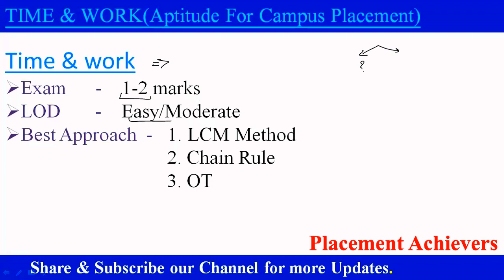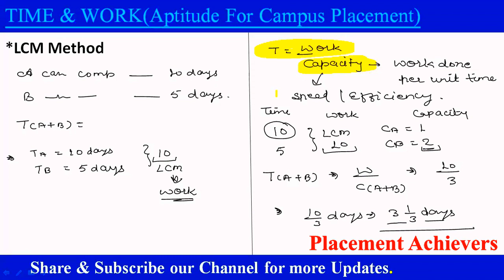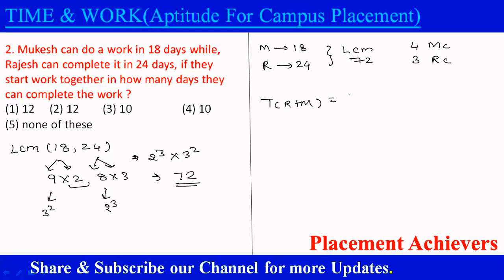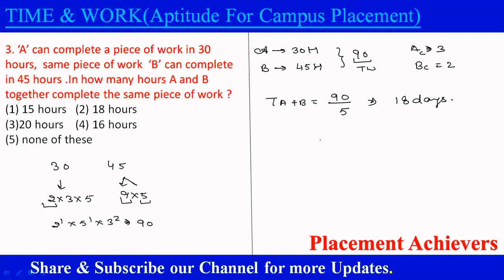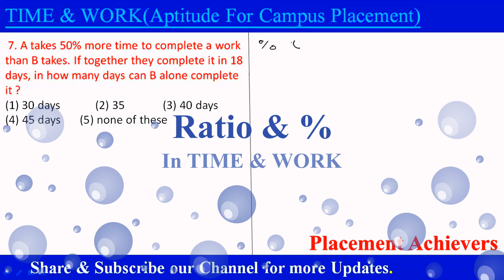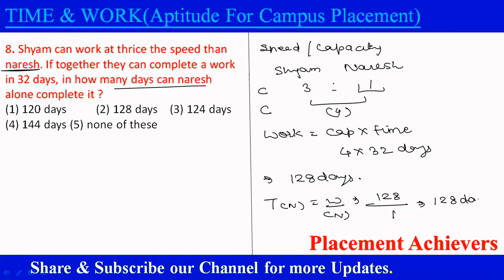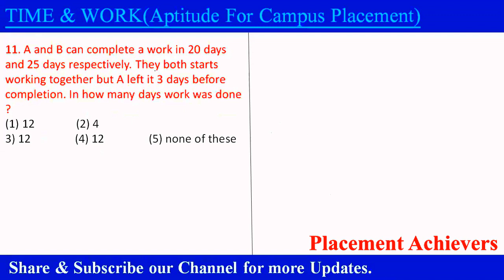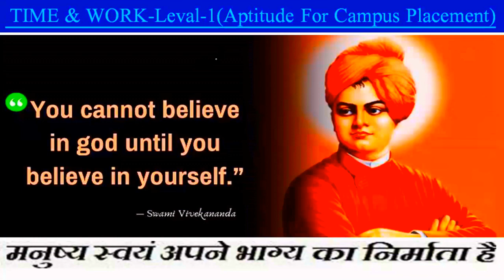Aptitude Questions For Campus Placement | TIME & WORK Short Tricks #1| Placement Achievers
Dear Students ,

This video lesson is only for those , who want to create history by getting their Dream Jobs in the Top MNC  like TCS , WIPRO , HCL , INFOSYS, IBM , ADANI , CONGNIZANT , DELOITTE , CAPEIMINI etc,

In Above video , Basics of Time & work of Aptitude round is explained.
In Next lesson we will learn How to solve Tricky Questions Of Time & work.
The Level  of those questions will be Exam oriented.

To get complete clarity of topic , i suggested to you all to watch whole video.
Drop your Suggestions in Comment Box.
 In Last Lecture , THE SYLLABUS OF APTITUDE FOR CAMPUS PLACEMENT  was delivered . You can watch that video From this Link:-